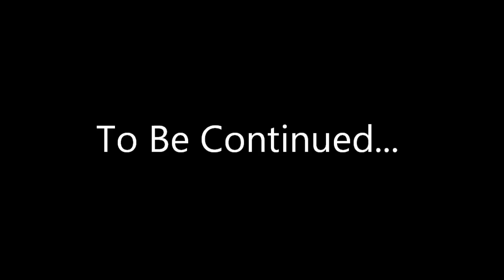Let's Play Skyrim (Helgen Roborn) - Season 1 Episode 9 - Clamato, Kematu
The adventures of Clawfurnicat, the khajiit mercenary. Watch him stumble across Skyrim in vain attempts to earn coin while helping out the local populace.

Clawfu returns to Helgen, then comes to find he has a good bit of time to kill. Guess he'll go take care of this Alik'r issue. Too bad it's a little more complicated than he thought...

Mods Used (listed alphabetically):
Agents of Righteus Might
Amazing Follower Tweaks
Amazing Follower Tweaks - No Friendly Damage
Better Falskaar and Wyrmstooth Map With Roads
Cloaks of Skyrim - Dawnguard
Conan Hyborian Age
Convenient Horses
Cooking Expanded
Cooking Expanded - DLC Patches
Cooking Expanded - RND Compatibility Patch
Cooking Expanded - Dragonborn RND Supports
Cutting Room Floor
Dawnguard Dawnbreaker - Peaceful Explosion
Deadly Dragons
Deadly Dragons - Deadly Monsters
Dragon Priest Mask Journal
Expanded Towns and Cities - Complete (with inns)
Expanded Towns and Cities - Immersive Settings Merged File
Expanded Towns and Cities - Patches
Falskaar
Falskaar - Pure Waters Patch
Farmers Sell Produce
Follower Compatibility
Follower Trap Safety
Frostfall
Harvest Overhaul
Hearthfire Extended
Hearthfire Extended - RND Patch
Hearthfire Extended - CRF Patch
Helgen Reborn
Holidays
Holidays - ETaC Patches
Hoth (follower)
Imaginator
Immersive Armors
Immersive Weapons
Improved Closefaced Helmets
Inconsequential NPCs
Khune - Redguard House
Legendary Cities TES Arena
Legendary Cities TES Arena - CRF Patch
Mine Foreman Sell Ore
Moon and Star
Moon and Star - Immersion Patch
Perseids Inns and Taverns - Realistic Room Rental Basic
Predator Vision - Vampire, Werewolf, and Khajiit **NEW**
Pure Waters
Pure Waters - Waterfalls
Realistic Needs and Diseases
Realistic Needs and Diseases - Patch Pack
Realistic Ragdolls and Force
Seaspoint Settlement
Sell Unusual Gems - Stones of Barenziah
SkyUI
Sunburst Dawnbreaker
The Wheels of Lull
Trade Routes
Unofficial Patches
Windcallers Pass
Winter is Coming - Cloaks
Winterhold Rebuild
Wyrmstooth